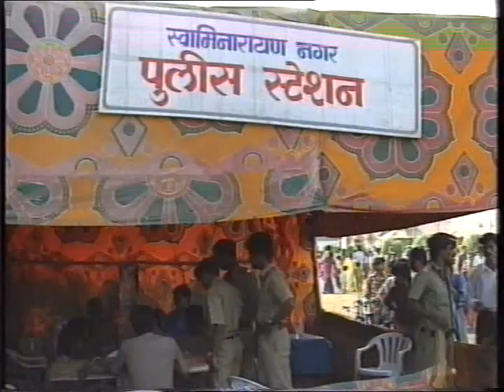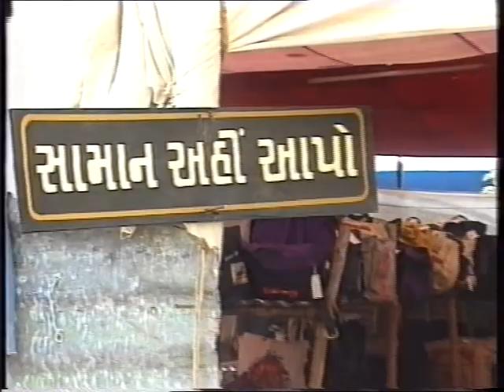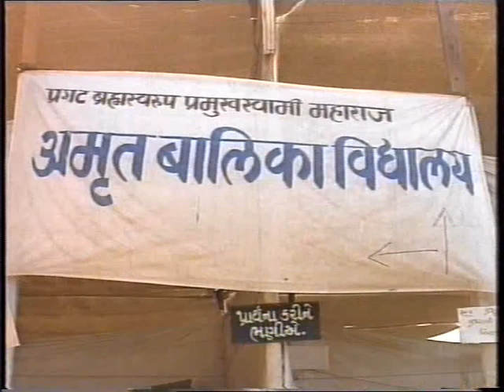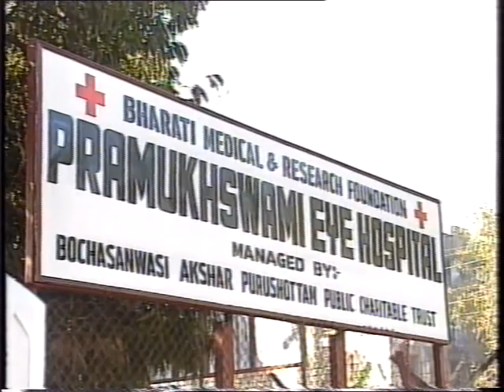Amrut Mahotsav 1995 04